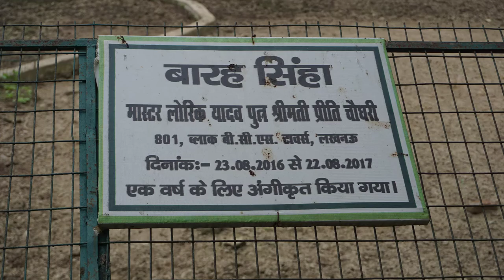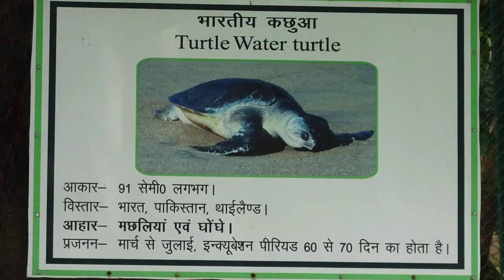Lucknow's Chidiya Ghar Video: Nawab Wajid Ali Shah Zoological Garden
Watch Lucknow's Chidiya Ghar video: Nawab Wajid Ali Shah Zoological Garden and learn about animals in Lucknow zoo.

Chidiya Ghar is a Nawab Wajid Ali Shah Zoological Garden in Lucknow, Uttar Pradesh, India. Opened to the public in 1972, it was the first zoo in India to be accredited by the World Association of Zoos and Aquariums. It has been described as one of the most beautiful zoos in the world and has a wide variety of animals, including elephants, tigers, leopards, lions, lions, giant anteaters, gibbons, wild bears, and hyenas.
Lucknow Chidiya Ghar Video Nawab Wajid Ali Shah Zoological Garden